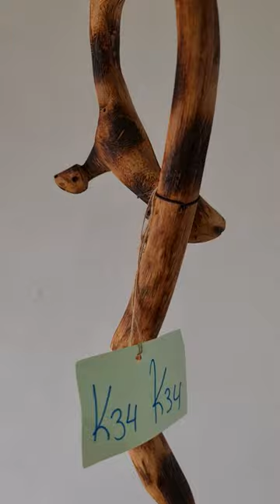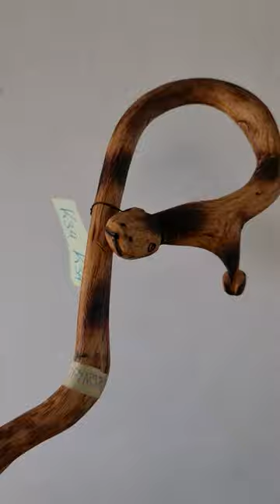Συλλεκτική κατσούνα με διπλό κεφάλι φιδιού! Από ξύλο Πρίνου 1,62 μ | ΚΩΔ 260522-K34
Κρητικά μπαστούνια, κατσούνες Σμυρνάκης

✅ Καταγωγή από την όμορφη Κρήτη
✅ 100% Χειροποίητη κατασκευή - με τον παραδοσιακό τρόπο
✅ Ασφαλή συναλλαγή και άμεση εξυπηρέτηση

🚚 Στέλνονται σε όλη την Ελλάδα και με αντικαταβολή